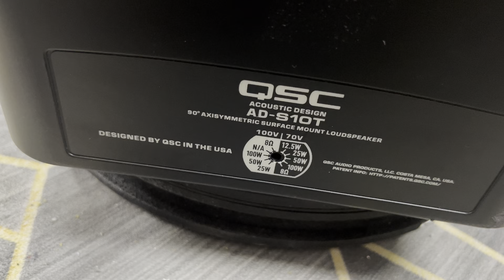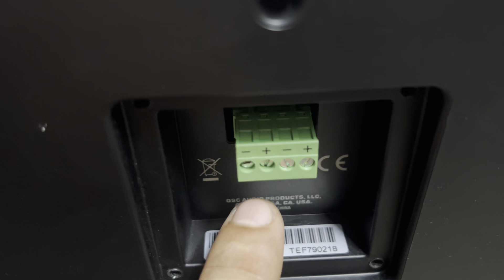Loa QSC AD S 10T. Bass 25 thùng nhựa. Bổ sung lời hát hàng chất lượng giá chưa tới 10 tr.